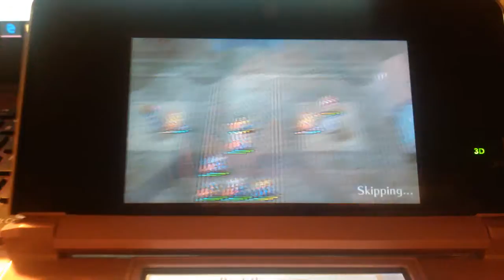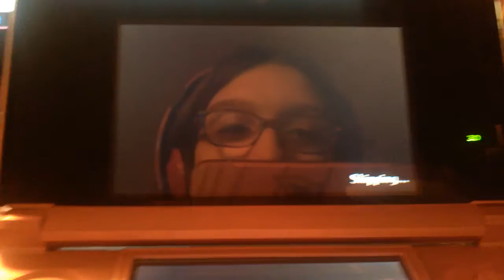Fire emblem fates birthright walkthrough chap 22 part 2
Another part to be watched